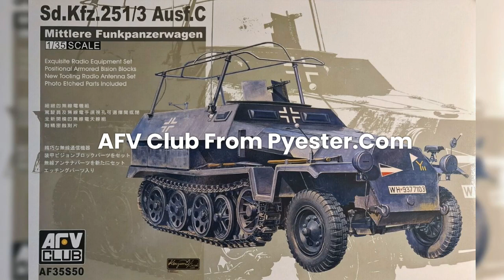AFV Model Kits From Pyester.Com